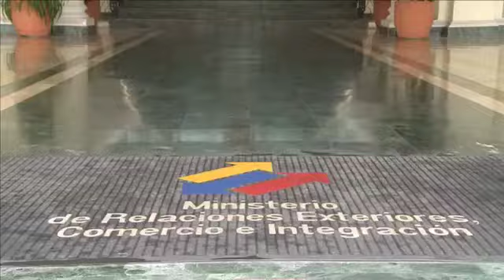Cancilleres de Ecuador y Colombia recorren Manta en bici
Declaraciones del Canciller Ricardo Patiño antes de empezar el recorrido en bici por la ciudad de Manta junto con la Canciller de Colombia: "Disminuye la contaminación, andas más alegre, tiene muchas cosas positivas el usar regularmente  bicicleta.."